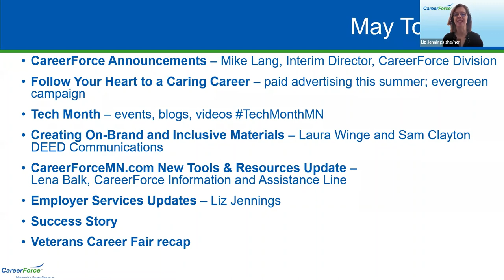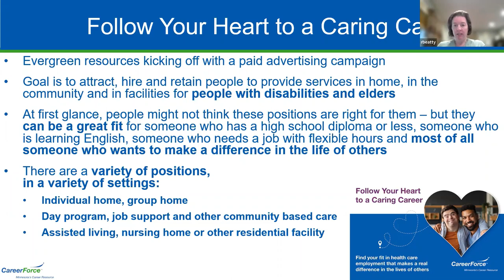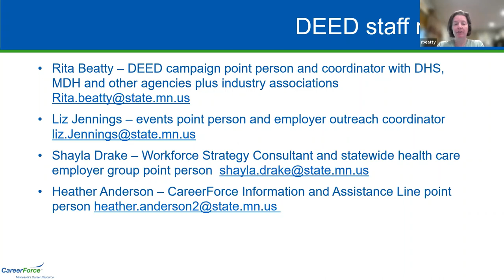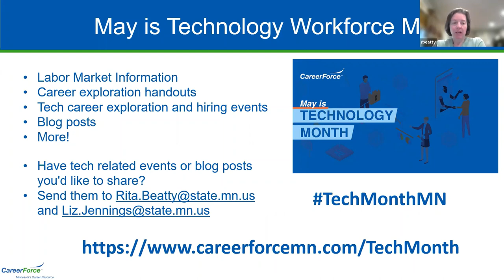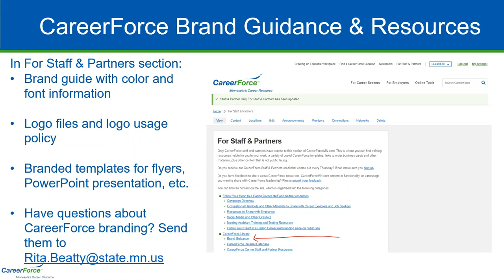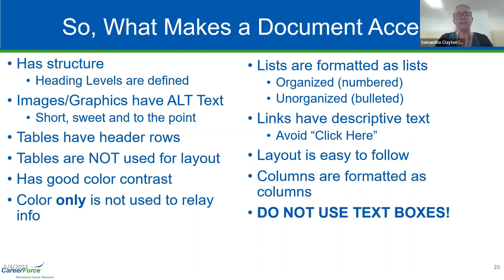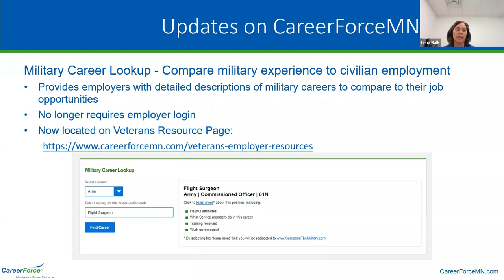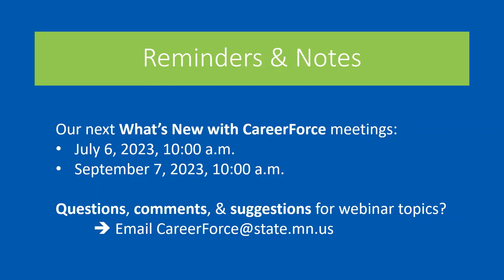What's New With CareerForce, May 2023